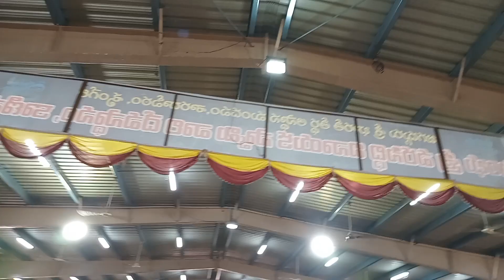palikinAnta punyamE srirama nakamura....ontimitta vaasa Narayana. two songs kanipakamtemple